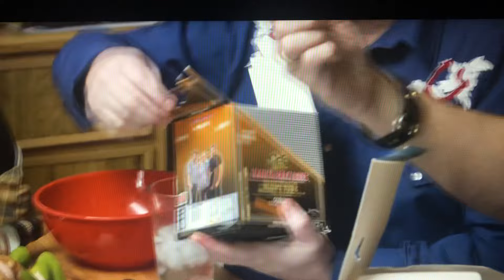Trailer park news